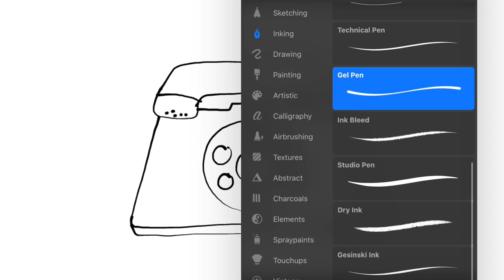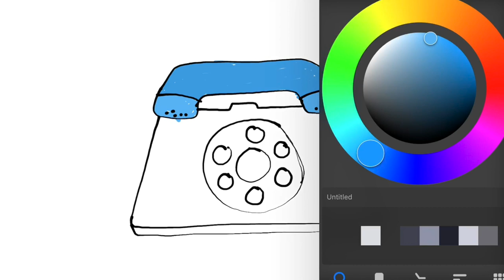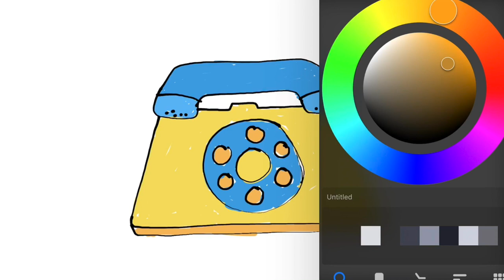Menggambar Telepon - Alat Komunikasi Tradisional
Hey kali ini kita belajar Menggambar & Mewarnai Alat Komunikasi telepon rumah dengan I Pad bersama anak-anak TK A & TK B. Ayo ajak anak-anak yang lain untuk bergabung untuk belajar menggambar & mewarnai.